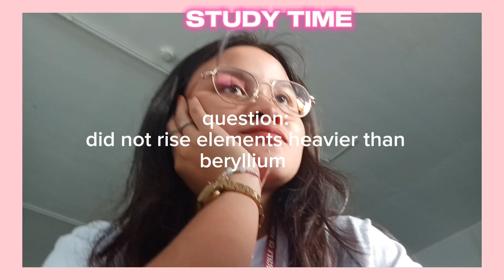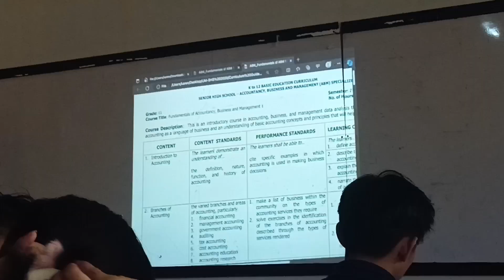PRODUCTIVE DAY IN MY LIFE vlog! || Keanna Catayas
Welcome to a PRODUCTIVE DAY IN MY LIFE vlog!! 🥳 let's see how productive i am throught the day ✨ i hope you enjoy 😘

Socials;